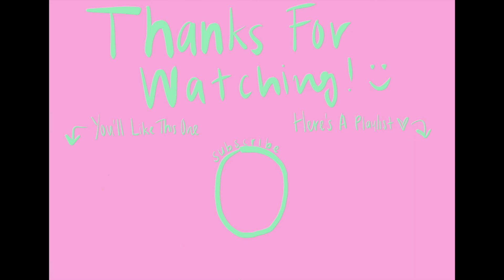HOW I SAVE MONEY IN COLLEGE + A PLATO'S HAUL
I do a clothing haul from Plato's Closet with two of my friends and then share some ways that I save money in college!

CHAPTERS

00:00 Intro
00:43 Emily's Haul
02:03 Jaylen's Haul
02:48 Cindy's Haul
03:33 How I Save Money In College
07:08 Getting Hit On?
08:18 The Rest of The Day
08:49 Extra Info On Saving Money In College